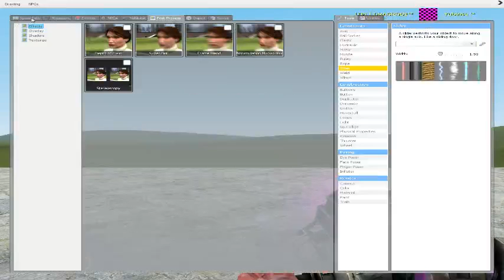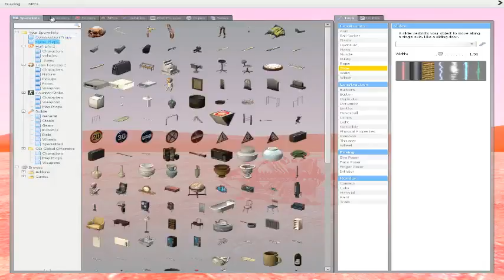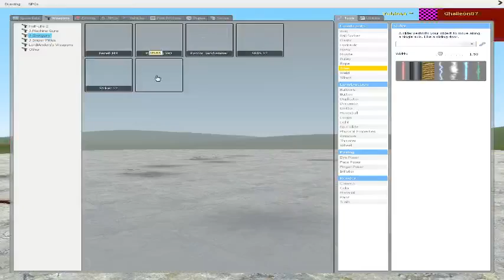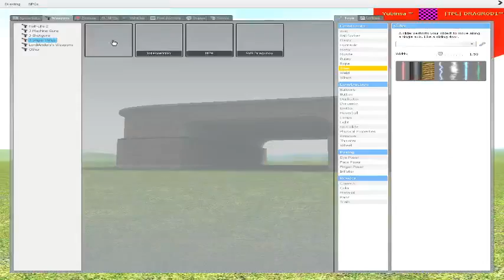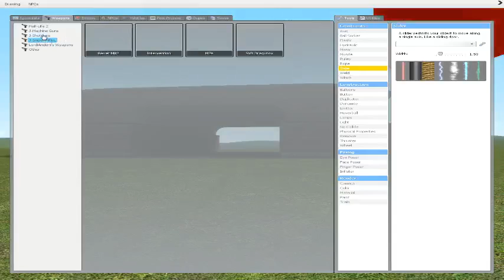Guns, Explosions, and Death-Garry's Mod Free Roam #3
Drake, Peter, and I mess around in an open map. We run, we die, and we derp. Hope you enjoy! :D

Peter: twit